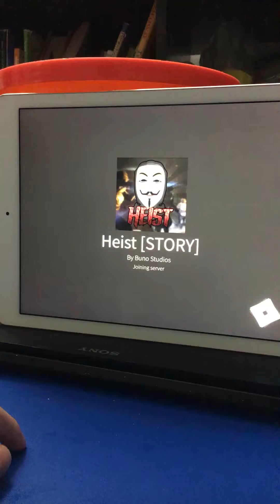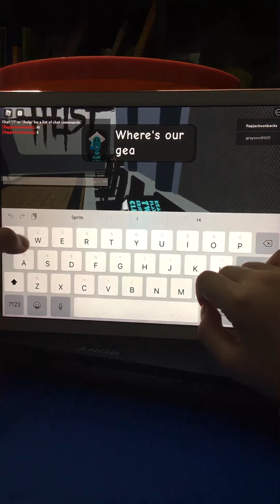Playing a story game called heist